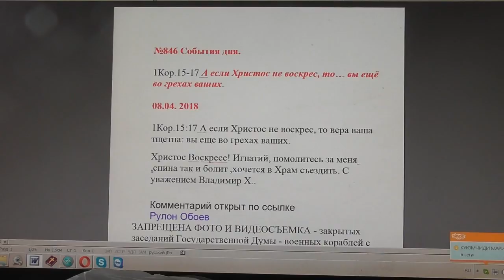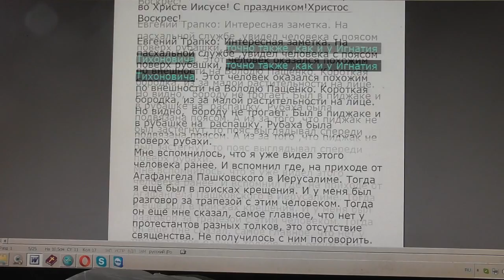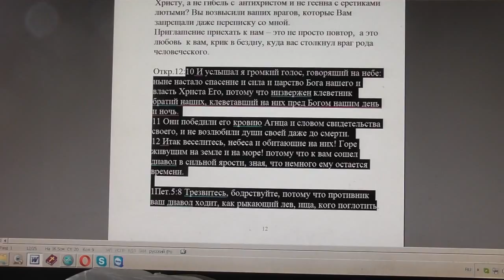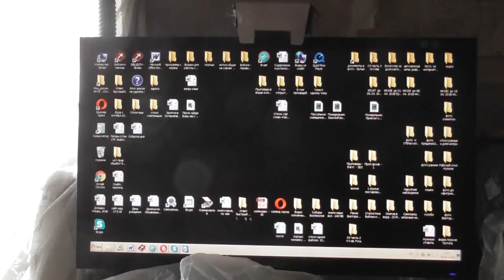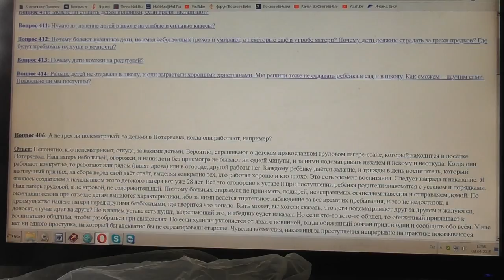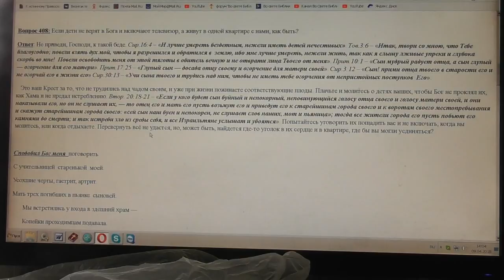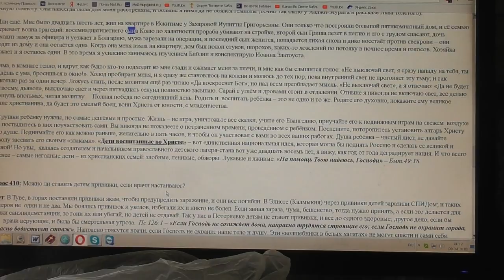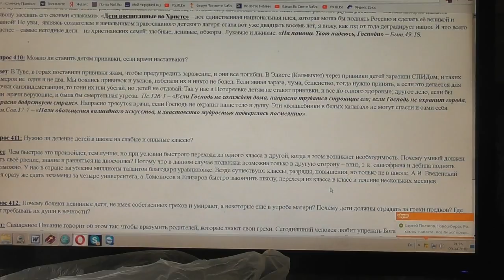№846. События дня. 1Кор. 15:17 А если Христос не воскрес, то… 08. 04. 2018